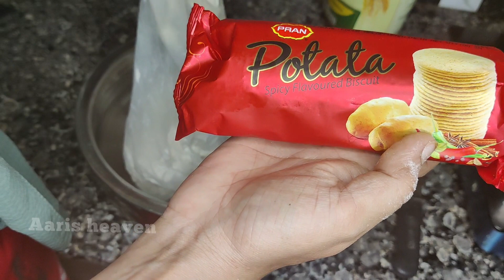സ്ത്രി ഒരു വിട്ടു ജോലികാരി അല്ല....ഇവിടം സ്വർഗമാണ്.....😇😇😇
💞💞💞💞Here friends I'm back with another video💞💞💞💞.

❣💓Hi friends💓❣,
hope you all enjoyed this video and you liked this video and also support me by liking it, subscribing it and sharing this videos to your friends relatives and your loved one's.

pls share your reviews in my Instagram account and be connected with me on my instagram

you can also share your feedbacks on my Facebook account